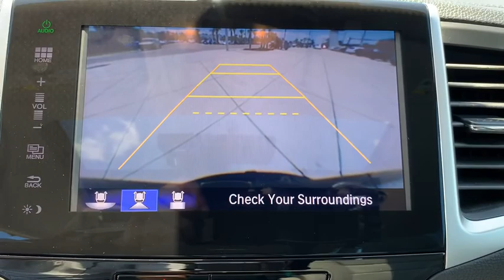2016 Honda Pilot Jacksonville, Orange Park, St Augustine, Daytona, Gainesville, FL GB032934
Used 2016 Honda Pilot available in Jacksonville, Florida at Duval Acura. Servicing the Orange Park, St Augustine, Daytona, Gainesville, Area.

Duval Acura
11225 Atlantic Blvd

This 2016 Honda Pilot Touring in Crystal Black Pearl features: NON SMOKER ONE OWNER NO ACCIDENT HISTORY COMMISSION FREE SALES PEOPLE Bluetooth Rear View Camera 90 DAY 3000 MILE WARRANTY See Dealer for Details 5 Day Money Back Guarantee*** See Dealer for Details FREE Car Washes for Life 1st Oil Change is FREE Navigation Leather Seating Sunroof Keyless-Go Power Seats Heated Seats Blind Spot Information Rear Cross Traffic Monitor Lane Keep Assist Rear Entertainment 3rd Row Seating 10 Speakers 3rd row seats: split-bench 4-Wheel Disc Brakes A/V remote ABS brakes Alloy wheels Auto-dimming Rear-View mirror Automatic temperature control Brake assist Bumpers: body-color Compass Delay-off headlights Distance-Pacing Cruise Control Dual front impact airbags Dual front side impact airbags Electronic Stability Control Entertainment system Exterior Parking Camera Rear Four wheel independent suspension Front anti-roll bar Front Bucket Seats Front dual zone A/C Front fog lights Fully automatic headlights Garage door transmitter: HomeLink Headphones Heated Front Bucket Seats Heated front seats Honda Satellite-Linked Navigation System Illuminated entry Leather Shift Knob Leather-Trimmed Seats Memory seat Navigation System Occupant sensing airbag Overhead airbag Power driver seat Power Liftgate Power moonroof Power passenger seat Power windows Radio: AM/FM Premium Audio System Rear air conditioning Rear anti-roll bar Rear audio controls Remote keyless entry Roof rack: rails only Security system SiriusXM Radio Speed-sensing steering Speed-Sensitive Wipers Split folding rear seat Spoiler Steering wheel mounted audio controls Sun blinds Traction control Variably intermittent wipers. FWD Touring Navigation20/27 City/Highway MPGThis unit has our Real Deal No Bills for the Basics Warranty which an additional 3 Month Protection Plan that includes 3 month of tire replacement / repair 3 month battery replacement 3 month of brake replacement / repair and 3 month of light bulb replacement. Our 90 Day/3000 mile preowned car protection also includes A/C and we also offer a 5 Days / 300 mile Return Policy. Buy Preowned with Confidence at Duval Acura. Prices are plus tax tag title $198 Electronic Filing Fee and dealer pre-delivery service fee in the amount of $899 which charge represents cost and profit to the dealer for items such as cleaning inspecting and adjusting new and used vehicles and preparing documents related to the sale Call us today at or visit us on the web ALG Residual Value Awards Residual Value Awards * 2016 KBB.com Best Buy Awards Finalist * 2016 KBB.com 16 Best Family Cars * 2016 KBB.com Best Buy Awards * 2016 KBB.com Brand Image AwardsKelley Blue Book Brand Image Awards are based on the Brand Watch(tm) study from Kelley Blue Book Market Intelligence. Award calculated among non-luxury shoppers. Kelley Blue Book is a registered trademark of Kelley Blue Book Co. Inc. Reviews:* The Pilots interior is versatile with roomy rear seats; no shortage of clever storage solutions; ride is smooth and compliant in most conditions; better fuel economy than rivals; all-wheel-drive system handles poor weather with ease; high-tech safety features are available on most trims. Source: Edmunds